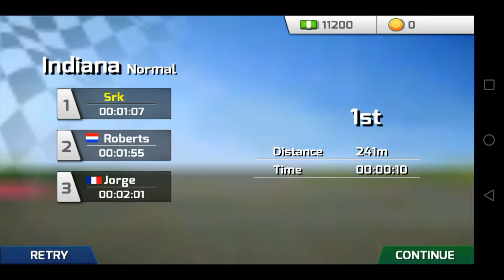Real Bike Racing.